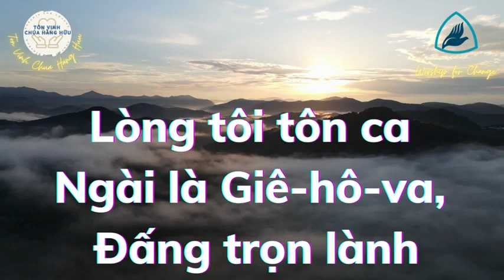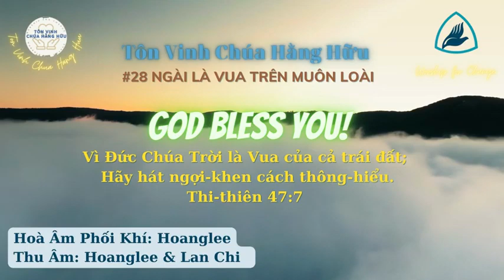NGÀI LÀ VUA TRÊN MUÔN LOÀI | Pastor Nguyen Phu Quyen#0028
Vào Website mua máy lọc nước, Dây Truyền Sản Xuất nước, các sản phẩm về máy loc nước, Nhân Voucher giảm giá 10%, từ kênh Pastor Nguyễn Phú Quyền. Ship hàng toàn Quốc. NGÀI LÀ VUA TRÊN MUÔN LOÀI | Pastor Nguyen Phu Quyen#0028
#28 TVCHH //  NGÀI LÀ VUA TRÊN MUÔN LOÀI
Ngài là Vua trên muôn loài.
Ngài là Chúa cả vụ trụ.
Lòng tôi tôn ca Ngài là Giê-hô-va,
Đấng trọn lành